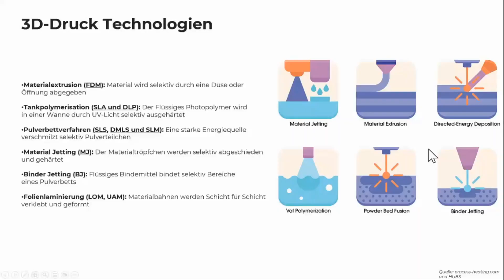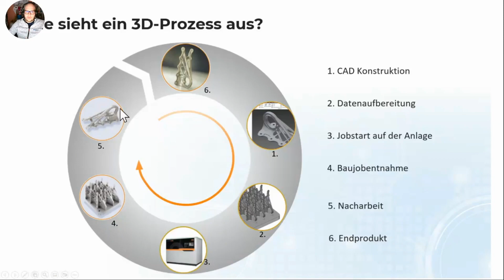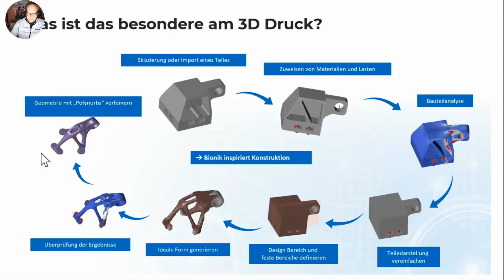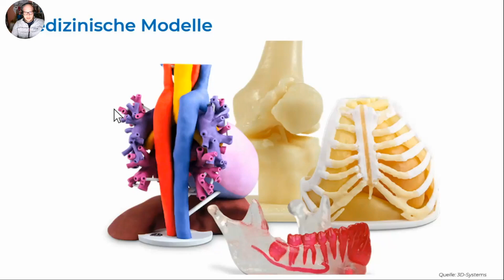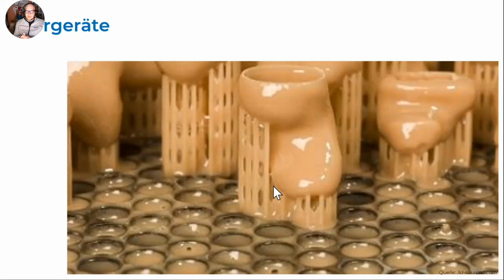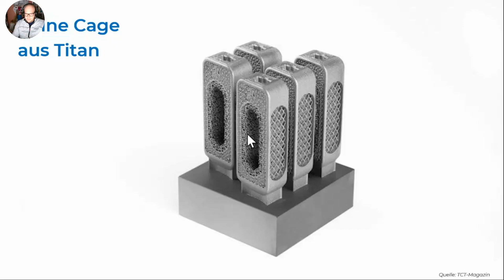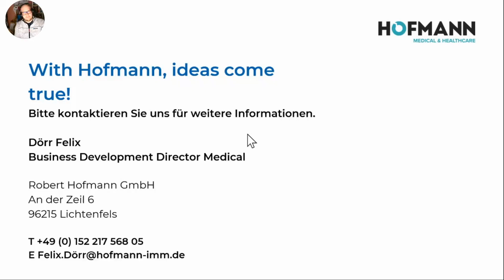Webinar: Einführung in den 3D Druck in der Medizin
Felix Dörr ist der Business Development Director Medical & Healthcare bei der Robert Hofmann GmbH.  Das mittelständisches, familiengeführtes Unternehmen in Franken ist ein Pionier im 3D Druck. Felix Dörr gibt eine Einführung in den 3D Druck geben mit einem Überblick in den aktuellen Stand der Technik des 3D Drucks. Zudem wird er verschiedene Applikationen für den 3D Druck in der Medizin präsentieren.